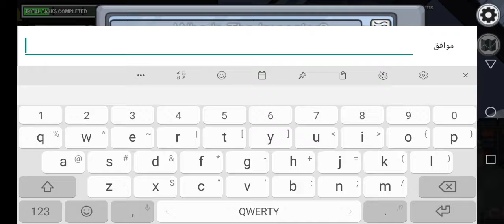AMong us:حشرت وما أكدر اتحرك 😱😱😱